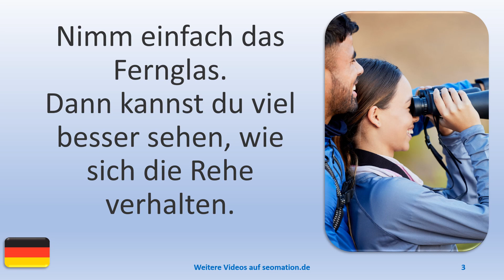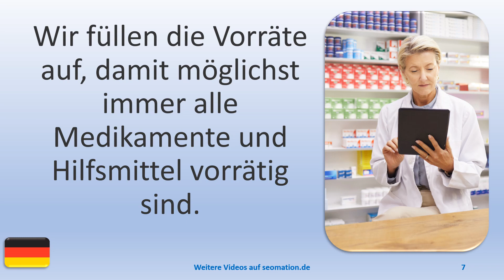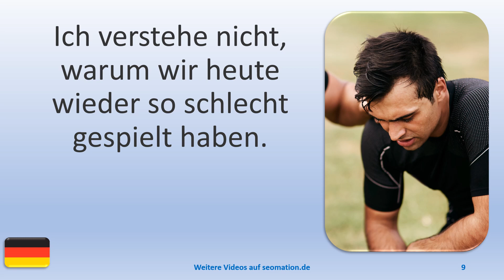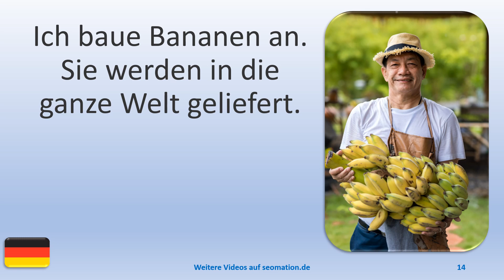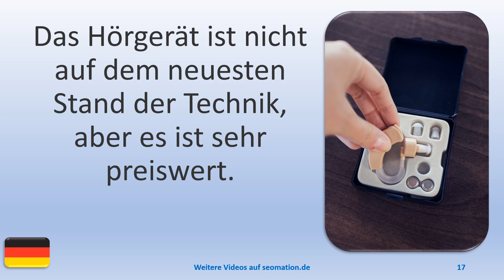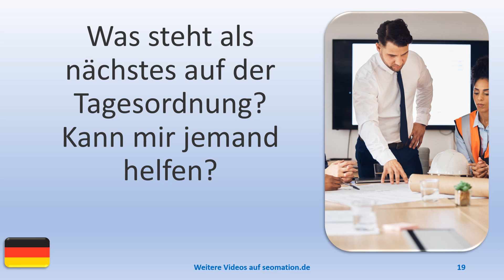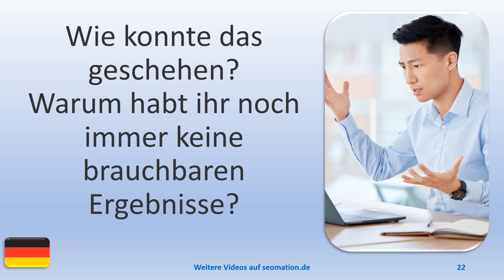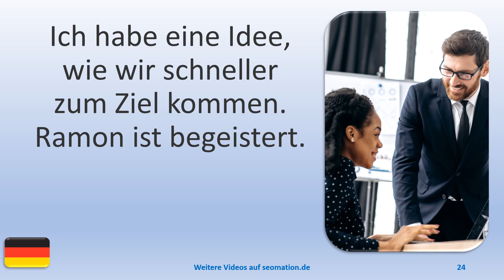▶️1780▶️ Ich lerne Deutsch mit Texten und Bildern in unterschiedlichen Situationen.